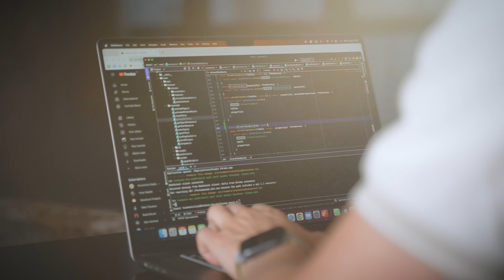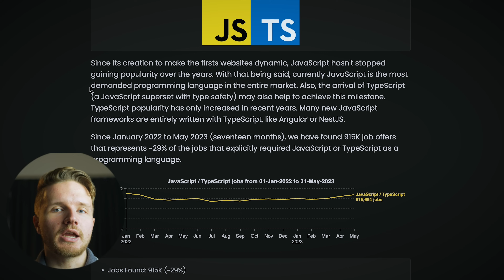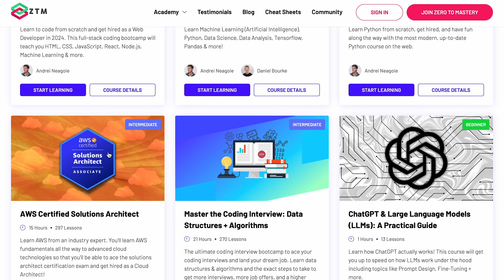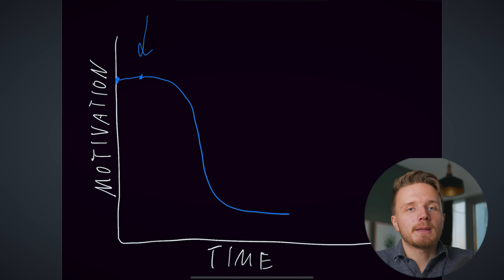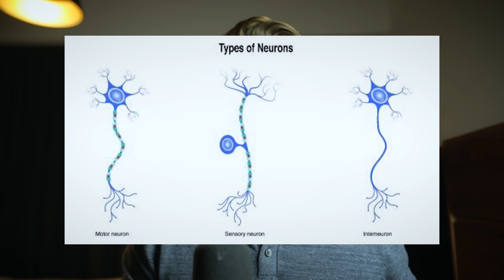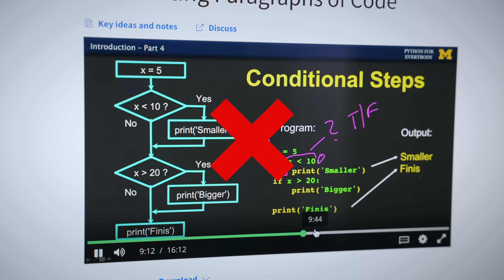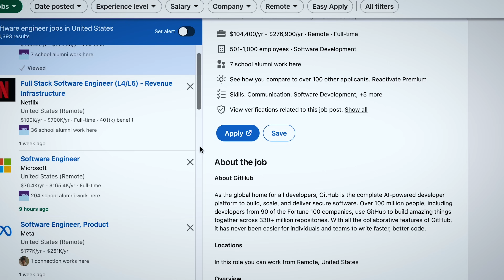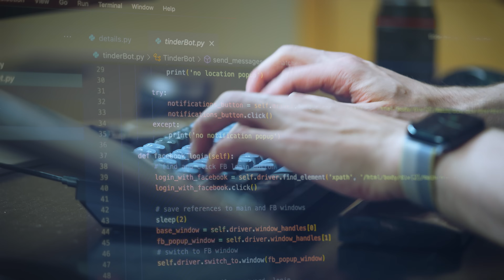How I Would Learn to Code in 2024 (if I had to start over)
☕️ Learn to code for the price of a coffee per day

👉 Learn programming with Datacamp and get certified as a data analyst

It is that time of the year again when I  give you the exact way I would learn to code in 2024 from scratch if I were starting over today without having written a single line of code before and with no CS degree and no connections or any other unfair advantage.

Like every year, things are changing again in 2024...

CHAPTERS:
0:00 Learning to Code is Changing in 2024...
1:14 Best Way to Get Started Learning to Code
2:05 Best Programming Languages & Roadmaps in 2024
2:37 How to Start for FREE
3:10 Get 60+ Coding Courses for the Price of a Coffee a Day!
4:43 Why 99% of Beginners Quit
6:40 You MUST DO THIS Before You Start...
7:27 How to Hack Your Brain to Learn to Code
9:47 BIGGEST BEGINNER MISTAKE
10:30 How to Get a Job FAST (with no experience)
12:27 Avoid THESE Coding Resume MISTAKES
13:05 Overwhelmed? Do THIS